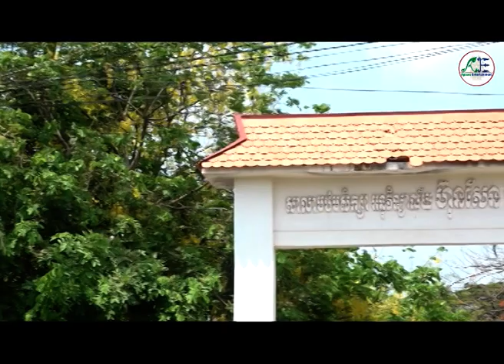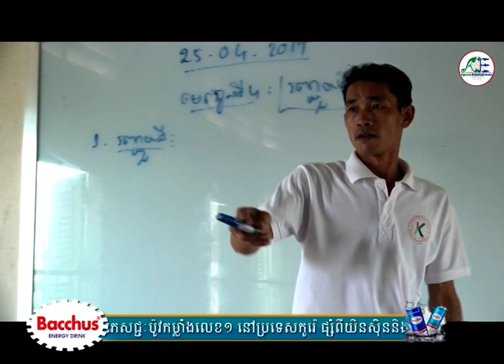ការបង្ហាញពីសមត្ថភាពនៃការលេង ចាបុីដងវែង នៅសង្កាត់ព្រែកប្រា ខណ្ឌច្បារអំពៅ ក្នុងកម្មវិធី ផ្ទះលេខ១១